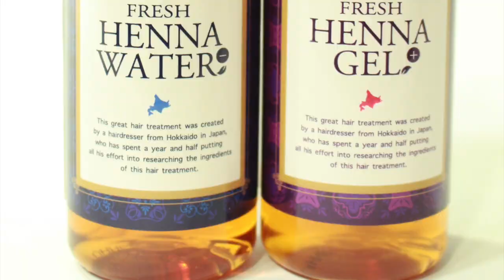【パーマで失敗したくない！】NEWパーマ の仕組み「スマートロッド は普通のパーマと何が違うの？」 HKT48 指原莉乃 に似てしまった？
HAIYAMAKASHI
LINE@：＠haiyamakashi